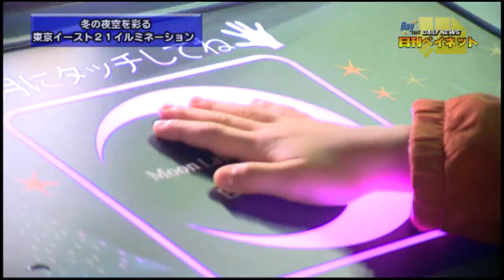東京イースト２１ イルミネーション点灯_H251108OA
日刊ベイネット東京イースト２１　イルミネーション点灯_H251108OA